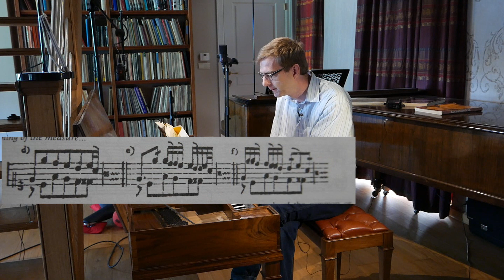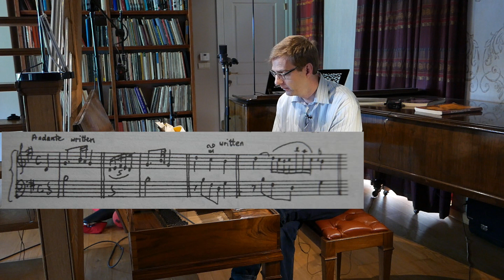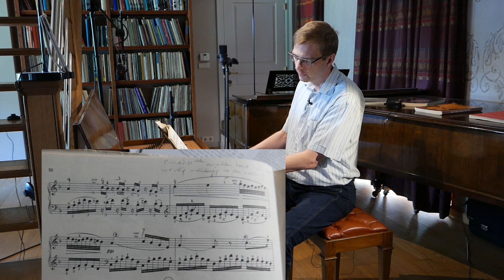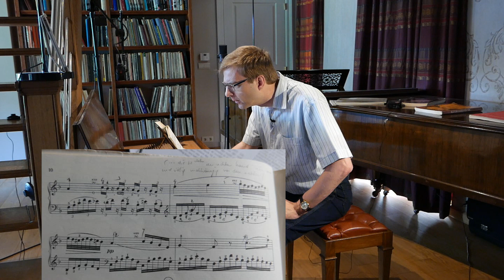Aspects of Tempo Rubato in the 18th c. Inspired by Paul Simmonds 1994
Reading through a pile of old numbers of "Clavichord International", probably one of the most international and best organised magazines, I came across several articles (among other) by Paul Simmonds, on performance practices in the 18th c. These little articles -we would call them blogs in our time -  show the hand of someone who is really well informed and still today, these articles are very, very worthwhile reading.

An special word of thanks to Paul Simmonds, a great player, someone who meant and means a lot for the early keyboard instruments and the clavichord in special. You can go to his website here:
And in a mail yesterday, Paul was so kind to let me know that these little articles formed the foundations of a book on 18th c. performance practice!

Consider becoming member of one of the well-connected clavichord associations and ordering the magazine as well:

(Please let me know if a link is missing here, thanks ! )